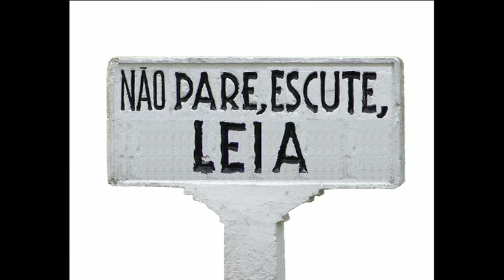SEMPRE É UMA COMPANHIA, de Manuel da Fonseca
Leitura do conto «Sempre é uma companhia», de Manuel da Fonseca, incluindo na colecção «O Fogo e as Cinzas».